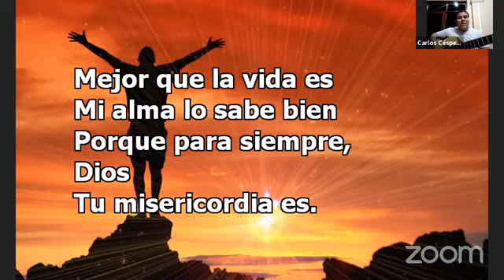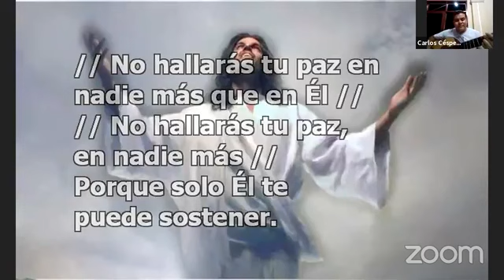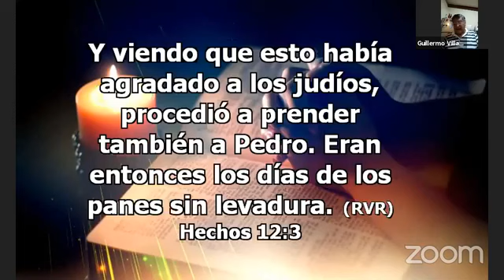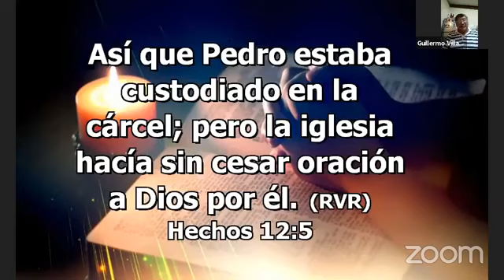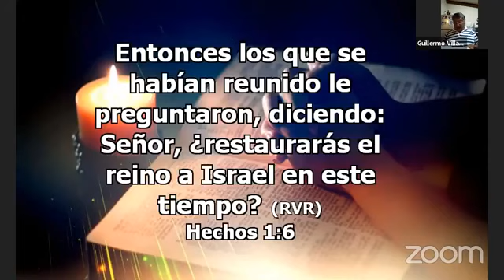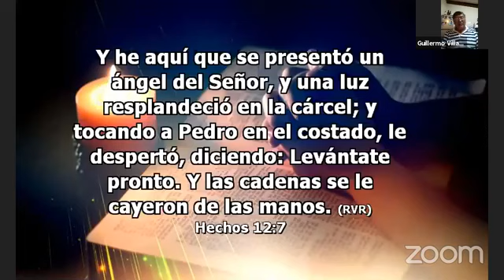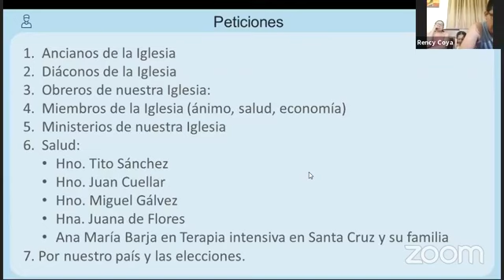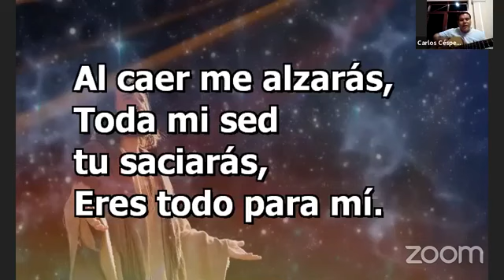Oración - 07/10/2020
Reunión de Oración - 07/10/2020
IGLESIA CRISTIANA CAMIREÑA
Predica: Hno. Guillermo Villarroel